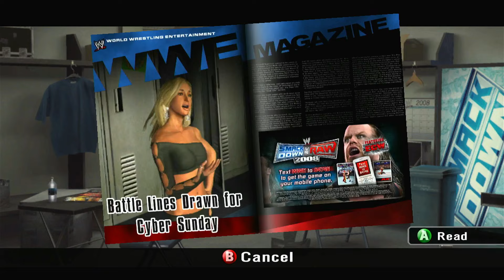"OLD SCHOOL SUNDAY" WWE SMACKDOWN VS RAW 2008: (24/7 MODE WITH JEFF HARDY) PT19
With Cyber Sunday On The Rise Jeff Is Catching It From Both Ways
Rippa Gang. Everyone Is Out To Get Him. But Can Jeff Get Thru All
The Chaos? Tune In & Find Out. Hope You Enjoy The Video.